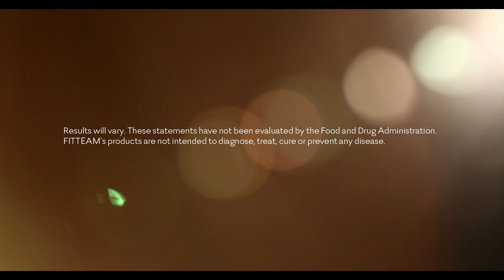Create an opportunity! (FITTEAM Lifestyle - Thomas DeVito)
*These statements have not been evaluated by the Food and Drug Administration. FITTEAM products are not intended to diagnose, treat, cure, or prevent any disease.

FITTEAM does not guarantee any level of income or earnings to any Brand Partner. Earnings from the FITTEAM Compensation Plan solely depend on production and each Brand Partner’s skill, ability and personal application.